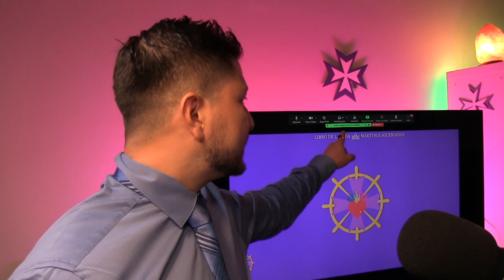JERARQUÍA ESPIRITUAL DE SHAMBALLA | Libro de la Vida